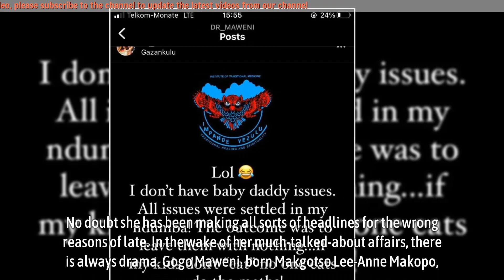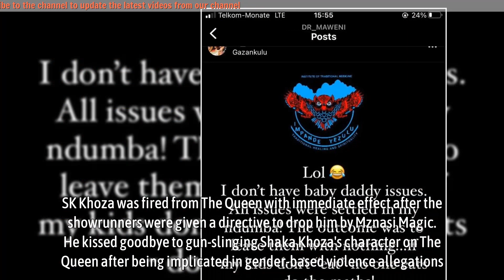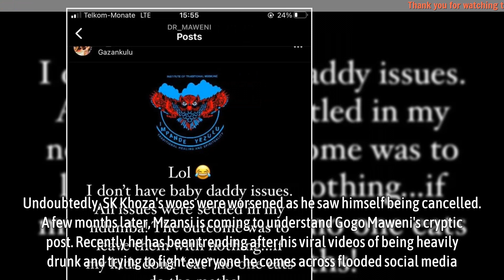Gogo Maweni’s other baby daddy, a well-known soccer star in same situation as SK Khoza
Gogo Maweni is a celebrated modern sangoma known for dating celebrities and public figures. No doubt she has been making all sorts of headlines for the wrong reasons of late. In the wake of her much-talked-about affairs, there is always drama.

Gogo Maweni, born Makgotso Lee-Anne Makopo, is topping the trends after Mzansi accused her of bewitching The Queen actor SK Khoza and Mamelodi Sundowns talisman Siyabonga Zulu. However, this comes after her cryptic Instagram posts flooded social media.

▬▬▬▬▬▬ஜ۩۞۩ஜ▬▬▬▬▬▬
🎥 MAY YOU WILL LIKE:

▬▬▬▬▬▬ஜ۩۞۩ஜ▬▬▬▬▬▬
🎥 MORE VIDEO BIOGRAPHY SOUTH AFRICA: